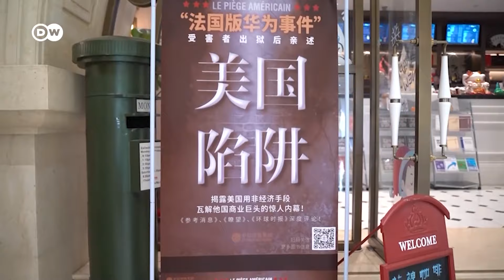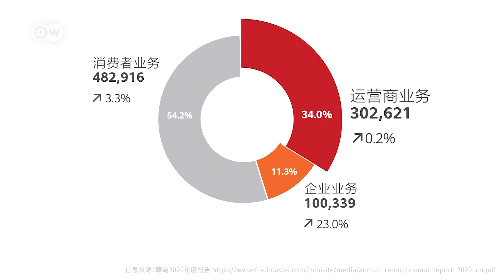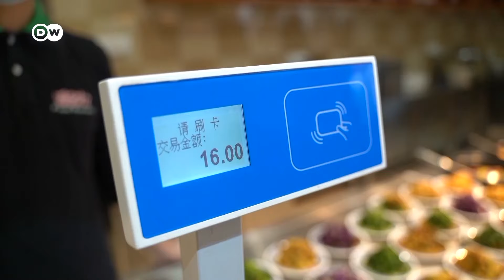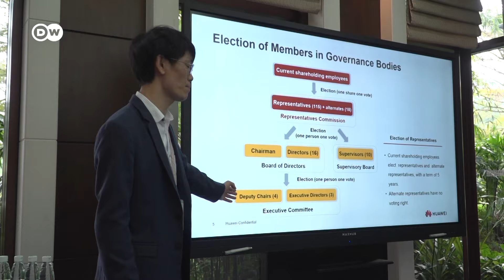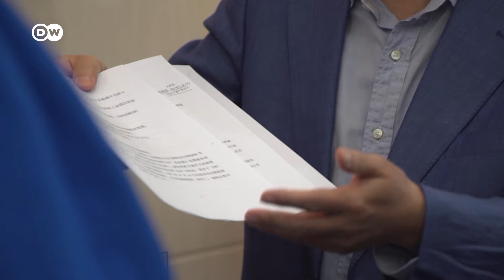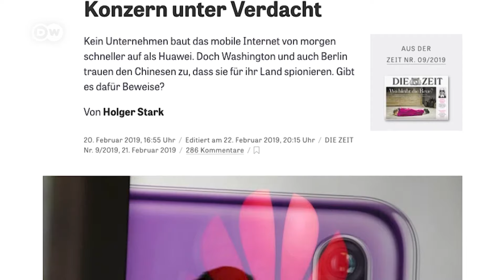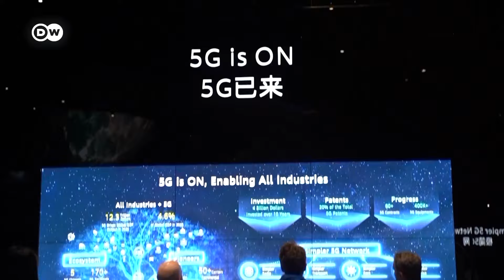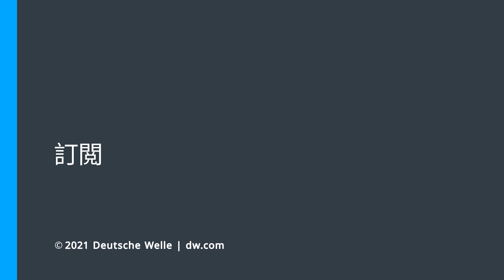華為到底是一家甚麼樣的公司? | DW一看你就懂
對華為的不信任，很大程度上是外界對中國政府的不信任。這家自稱是百分之百員工持股的通訊技術和設備巨頭，和中國政府甚至軍方到底有何種關係？究竟是一種怎樣的存在？

2:30 華為的基本情況
06:45 「機關感」十足的華為
10:46 德國的另一種方法